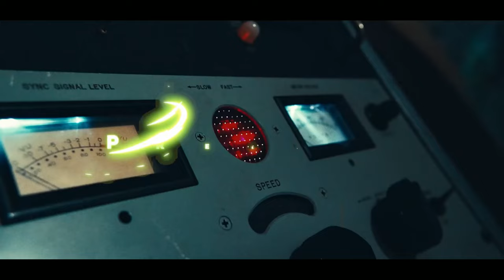Hard To Choose - D.J.A.S - Dr Alban - Tech PC builder Video 2024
A  " Megfizethető" GAMER PC(k) és HARDVEREK tesztjéről szólnak a videók , ha érdekel  , PROCESSZOR vagy VIDEÓKÁRTYA teszt akkor itt a helyed a csatornán!
   A Videók kommentjeiben tudsz , érdeklődni , kérdéseket feltenni , vagy éppen csak a véleményedet elmondani. !
EGY FRISSEN ÖSSZEÁLLÍTOTT PC TESZTJEI FOLYNAK!
AZ ÖSSZEÁLLÍTÁS A KÖVETKEZŐ :
Alaplap: - Gigabyte B760M Gaming X (LGA 1700)
Processzor: - Intel Core i5 12400F (6 Mag 12 Szál ) 4.3 Ghz
Memoria: - 2 x 16GB Hyper X Fury DDR4 3200 MHz
SSD: - Samsung 980 500GB M.2 NvMe SSD
Videókártya: - Gigabyte RTX 3060 Ti O.C  8GB DDR6 256 bit
Táp: - Evga BR 750W Bronze

Gépeimről való tájékozódást szeretnél , akkor itt találsz meg : Hardverapro (kaller156)

Hello!!! These videos are about testing a newly assembled machine (s)! So tests, out of curiosity! If you’re interested in videos like this, here’s your place on the channel!
If you want to know more about my machines, you can find them here: Hardverapro